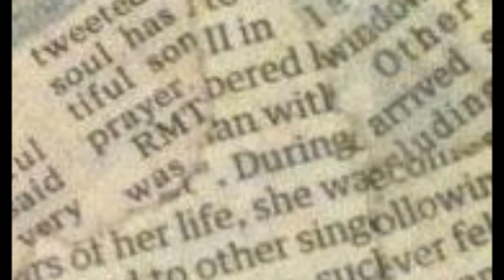Amy Winehouse Portrait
The Amy Winehouse Foundation has been set up in Amy's memory to support charitable activities in both the UK and abroad that provide help, support or care for young people, especially those who are in need by reason of ill health, disability, ﬁnancial disadvantage or addiction.

This piece of artwork was created using newspaper articles collected after the death of Amy Winehouse on 23rd July 2011. It took just under 3 months to complete-finished with a highlight of acrylic paint to bring out her best features. It was made to not just look like her, but holds the sad tale of her passing away.

To be auctioned by the Amy Winehouse Foundation in Camden in 2013 and ALL proceeds will go to the foundation.

Please help me spread the word and get this noticed. re-post to your friends and you can-follow Kat on Twitter @KatKB for further details.